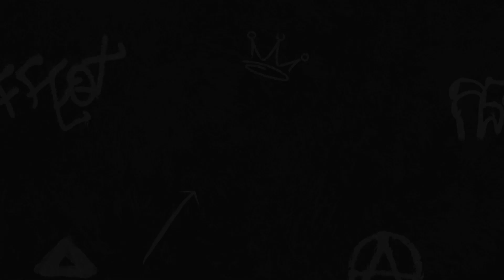Mass Effect 3 #65 - Saving Oriana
Miranda is on Horizon, and apparently so is her sister and father. Knowing what Dr. Lawson did to Miranda from previous conversations with her (Mass Effect 2), I can definitely say that I don't like him. I think Miranda feels the same way...